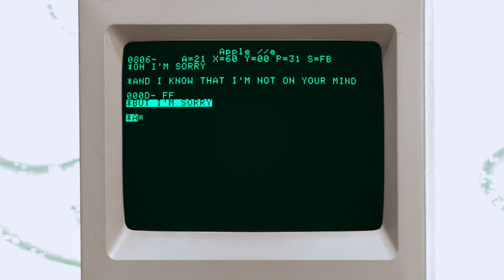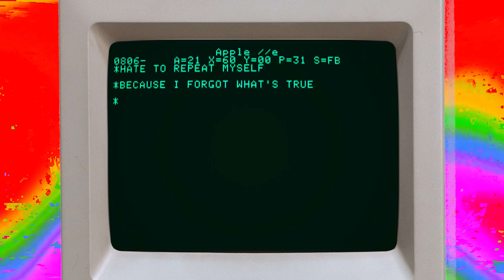Marina City - Nobody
Marina City is "how pop goes in 2019" (Dance Charts). The re-invented quintet returned with a sold out headliner, support slots for Judah & the Lion, lovelytheband, COIN, Joywave and the release of the "groovy pop" single, Addicted. Getting raves from all over the world in Atwood Magazine, Earmilk, WGN, Dance Charts (DE) and countless others, the band has given writers and fans a breath of fresh air. Atwood Magazine described Marina City as "indie pop with an R&B twist, evoking the best of Prince, Michael Jackson, and The 1975 without sounding like anyone but themselves." Dubbed by Substream as "Chicago Indie Powerhouse", "Marina City has infused their own brand of dance pop R&B" (Fourculture) Check our their new 6 song EP THE CRUSH out now!

MARINA CITY:
MarinaCityBand.com

Facebook.com/MarinaCityBand